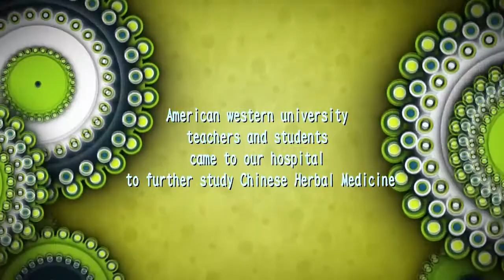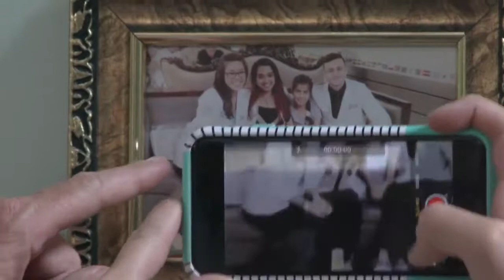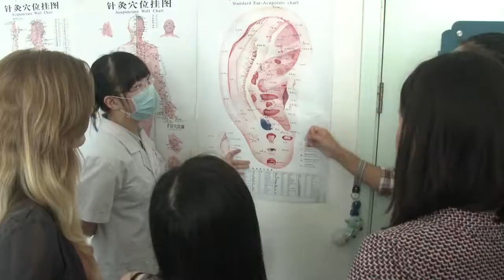The western university of the United States comes to China to visit the hospital